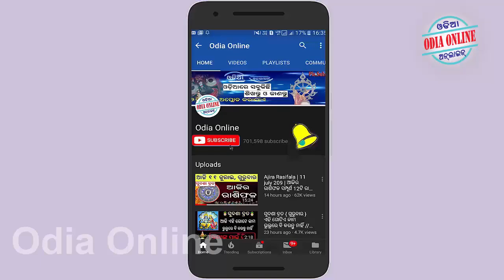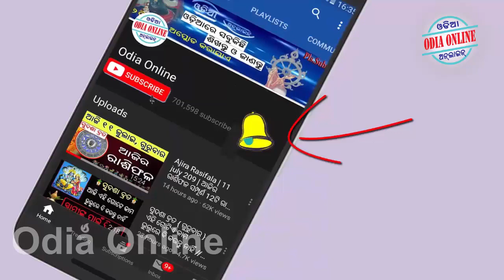mesha rashi agami 44 dina maha paribarttana // Odia Online rasifala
Aji amemane janiba ki mesha rashi pain agami 44 dina kipari rahibara achi asantu janiba graha mananka rashi paribarttana kipari rahiba